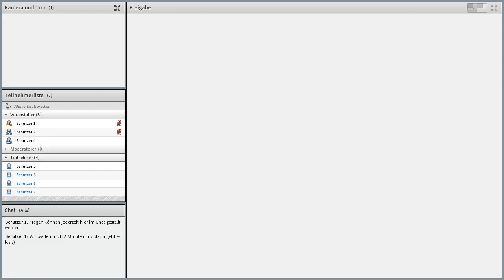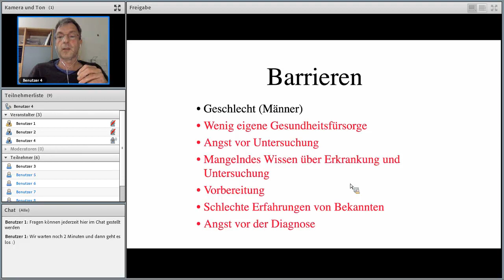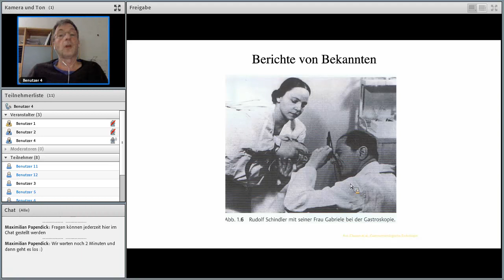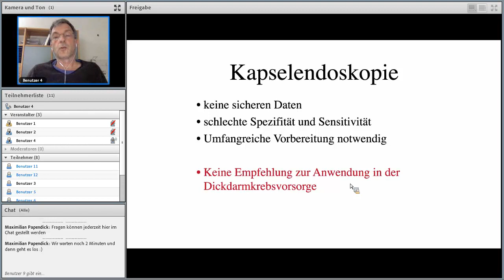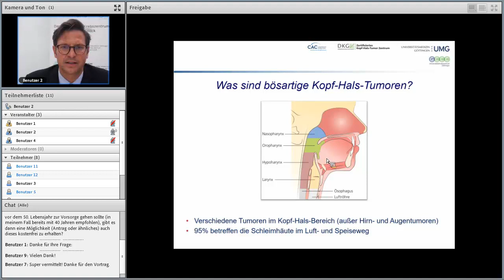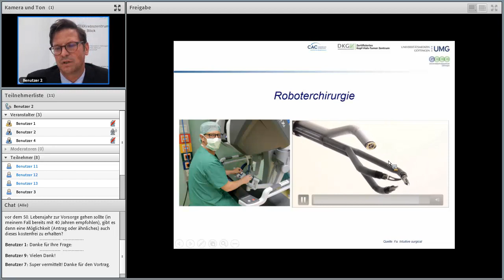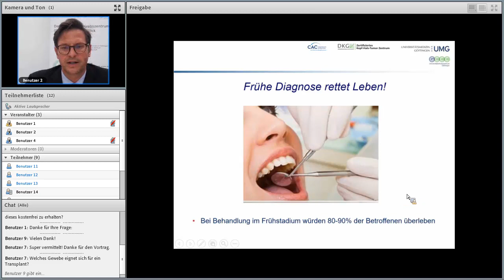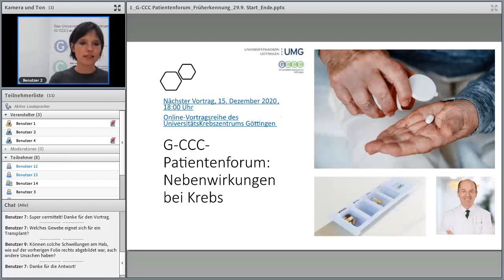G CCC Patientenforum 29 09 2020 Früherkennung